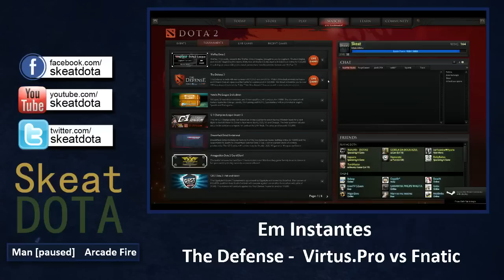The Defense S3 Finals - Virtus.Pro vs Fnatic Jogo 1